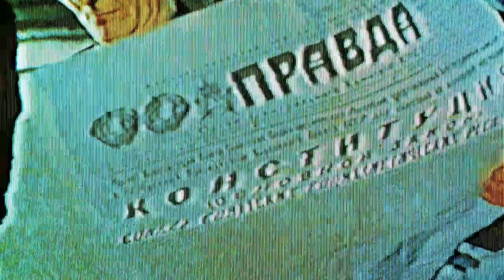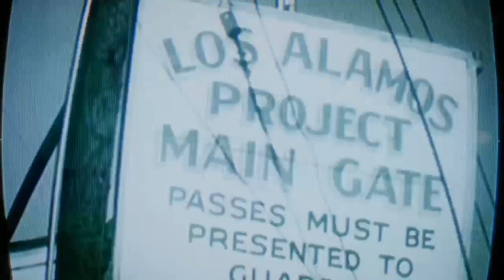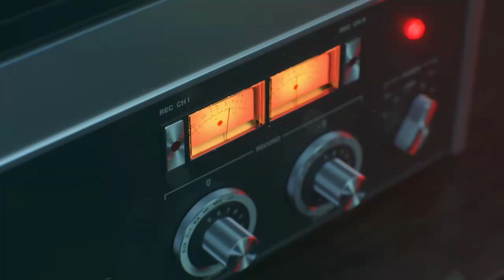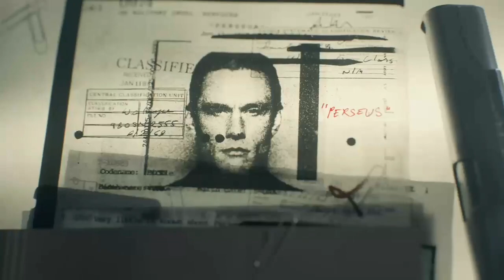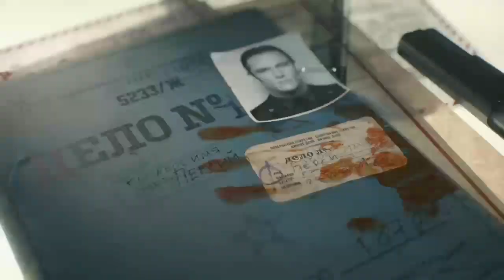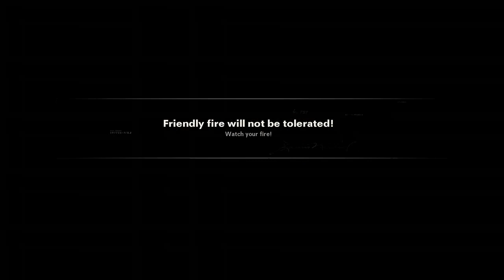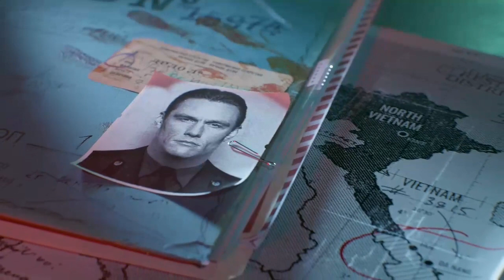Call of duty Cold war campaign Part 1